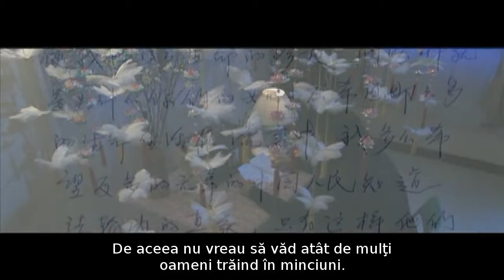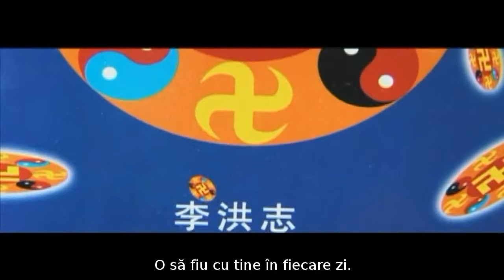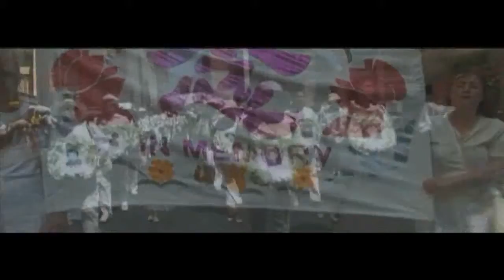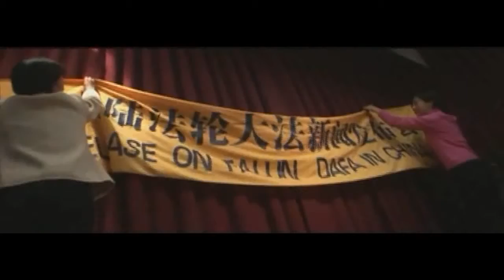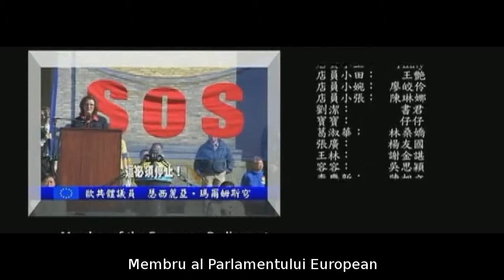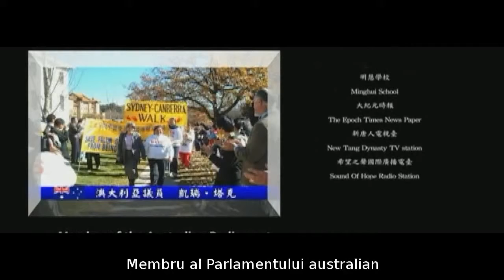ShakeTheWorld - partea 10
Un film despre persecutia Falun Gong in China